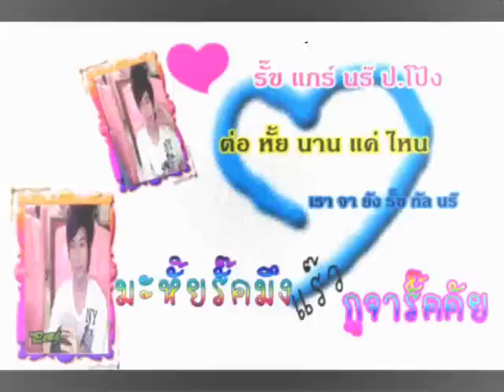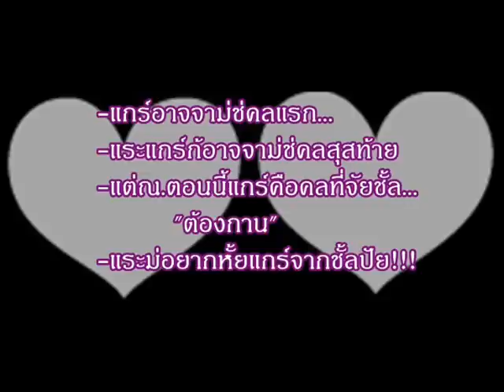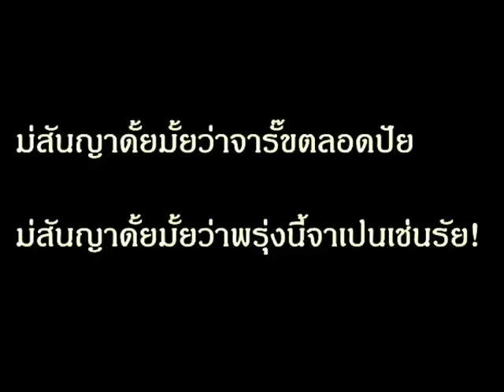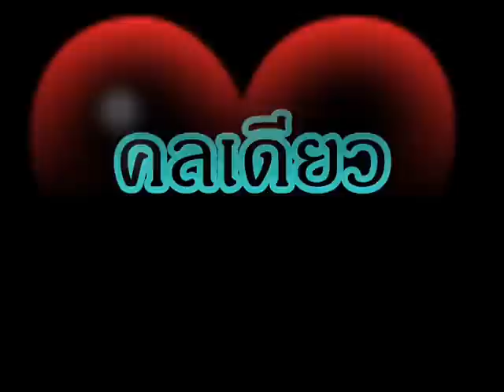เทอเท่านั้น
JaneNy ♥ Pong  ตลอดไป